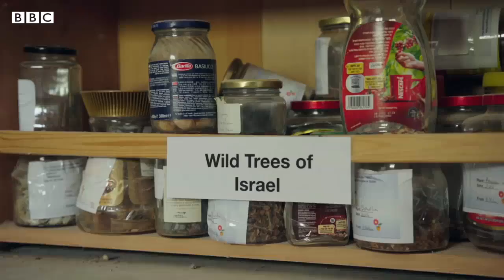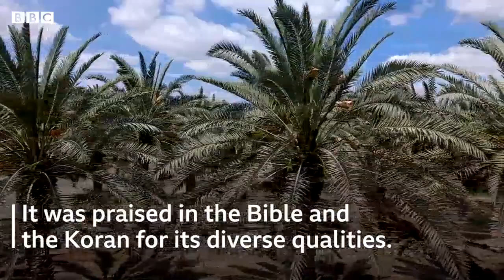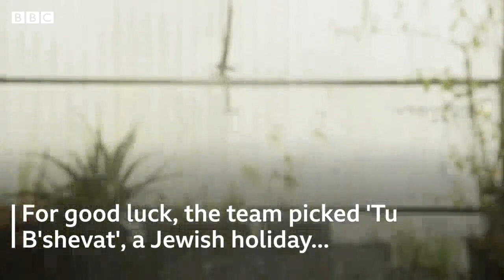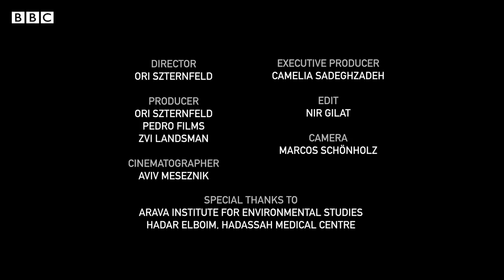Extinct tree from the time of Jesus rejuvenated in Israel BBC REEL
: Forests of Judean date palm trees once covered ancient Israel, from Lake Galilee to the Dead Sea.

The fruit of the tree symbolised life and prosperity and was praised in ancient literature for its unique medicinal properties. But the dates of Judea were made extinct by the Middle Ages.

Now a team of scientists has succeeded in resurrecting the ancient tree.